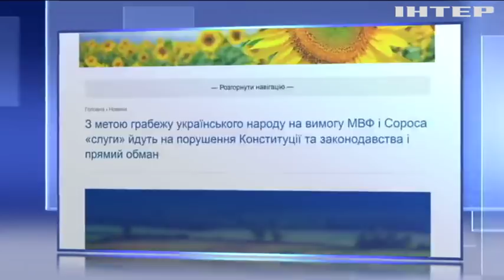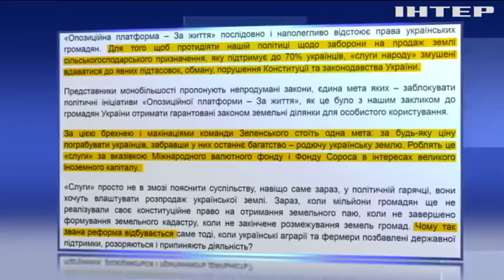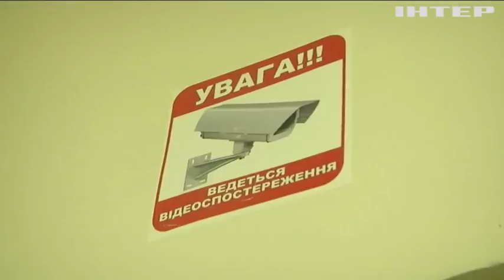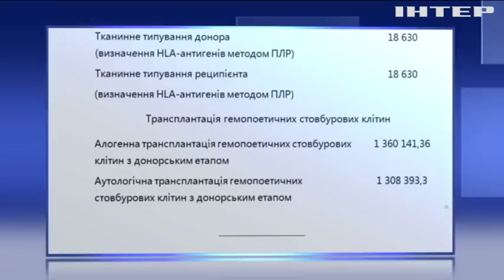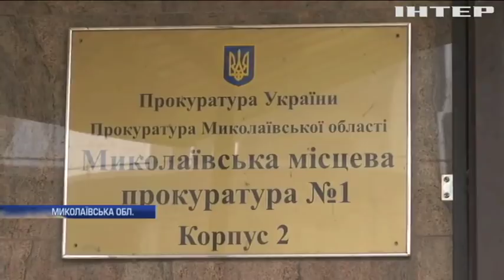Подробности, выпуск за 28 декабря 2019 года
Дивіться у випуску:
Не покладаючи рук. Попри свята депутати продовжують земельні дебати. Чому не обійшлося без скандалів?;
Життя після життя. Як українці посмертно стають донорами і що потрібно для розвитку трансплантології?;
Під Новий рік. У Києві відкрили Шулявський шляхопровід. Скільки простоїть новий міст?;
Навчитися відпочивати. Як європейців вчать відповідально зустрічати Новий рік?